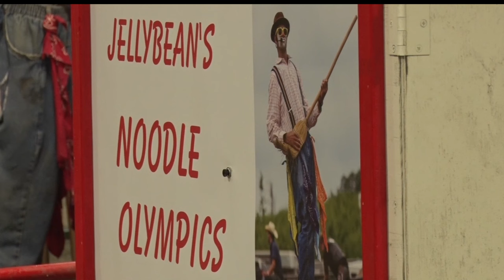Northwoods Adventure: WOJO's Rodeo